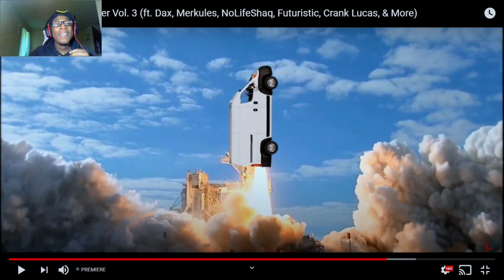Crypt - YouTube Cypher 3 Ft. Dax, Futuristic, Merkules, Ekoh, & More!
SC: amauriboss